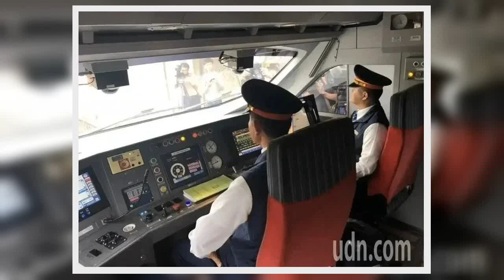✅ 又發生溜逸事故！台鐵今天在新左營站發生一起溜逸事故，當貨物列車調車時，一輛守車（車廂）向南邊溜逸，調度員發現後立即將路線...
✍  又發生溜逸事故！台鐵今天在新左營站發生一起溜逸事故，當貨物列車調車時，一輛守車（車廂）向南邊溜逸，調度員發現後立即將路線開通並防止其他列車進入該區間，所幸並未造成碰撞事故，無人傷亡。據了解，該車廂「無人駕駛」數公里遠。基層感嘆，這已經不是第一次，真的差一點就造成嚴重事故。    台鐵局說，今天上午11時24分，新左營站第7202次貨物列車調車時，一輛守車向南邊溜逸，調度員發現後立即將路線開通往新左營=高雄間東正線並防止其他列車進入該區間，列車以西正線單線雙向行車，確保沒有碰撞危險。  台鐵局說，該溜逸守車後停於內惟與美術館站間，溜逸過程並未擠壞轉轍器、亦無人員受傷及車輛撞擊；調度員後指派救援機車由新左營開出至現場連掛，溜逸車輛於12時26分拉回新左營站，新左營=高雄間恢復雙線運轉；事故原因正由運安處調查中。    基層對此表示，台鐵發生地下段溜逸已經不是第一次，這次還從平面滑（新左營）到地下（内惟），所幸在地下段沒發生出軌、翻車或是撞車，台鐵這次真的「蠻命大的」，萬一有碰撞或是出軌事故，在地下段處理起來會非常複雜，情節宛如電影「煞不住」。    2018年12月10日，台鐵一名陳姓工程人員進入台北市華山引道施工時，工程維修車突然發生溜逸滑動，當場推撞上在軌道上工作的陳男，當場遭撞擊身亡，維修車最後撞上軌道末端止衝檔後停住。    2001年3月12日，台鐵數節載運鋼軌平板貨車於山線鐵路豐原辦理調車，因地勢關係，調車機軔機無法煞停整列車，一路往南溜逸，於台中市民生路建國路口翻覆，翻覆後撞上民宅及20輛車，造成三死四傷，死者包含貨運公司及台鐵員工。   ...